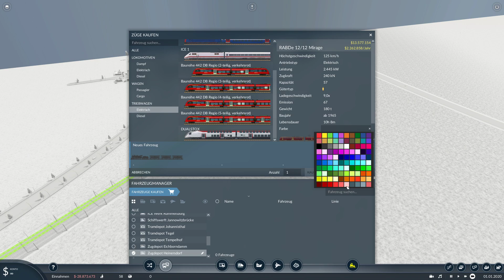TF2 Berliner Ring #4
Preview auf die kommende Version OY_Berliner_Ring_mods Karte für Transport Fever 2.